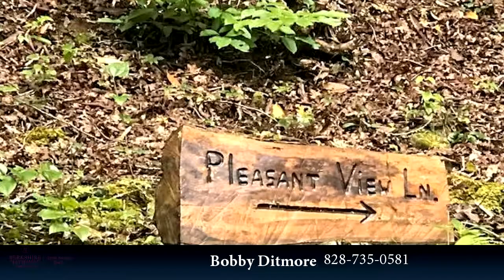lot 12 Pleasant View, Robbinsville, NC 28771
The perfect lot for your new home! This is a 1.42 +/- acre tract of land, that already has a house seat in place.  The septic permit already on file.  Accessible roads to the property too!  With a removal of some trees you would have an astounding view!  Just minutes from Fontana Lake! This is a must see!

Bedrooms: 0
Bathrooms: 0.00
Square Feet: 0
Price: $25,500

10/26/2018 05:07:02 am

Last modified: